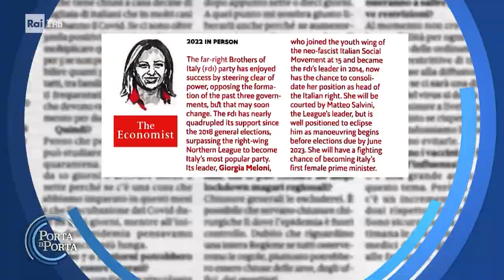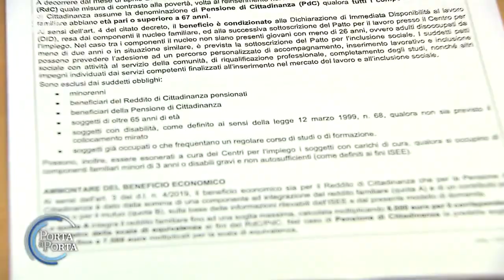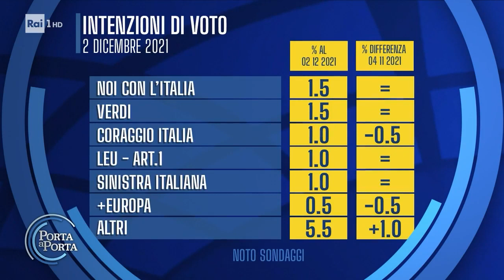Una grande Giorgia Meloni a Porta a Porta intervistata da Bruno Vespa. Assolutamente da non perdere!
Per chi volesse rivederla, ecco la mia intervista da BrunoVespa a PortaaPorta. Vi auguro una buona giornata.